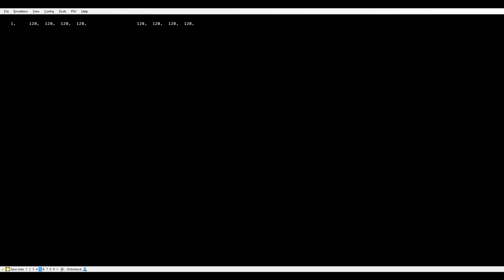R2 PSX - ez echoing caves skip